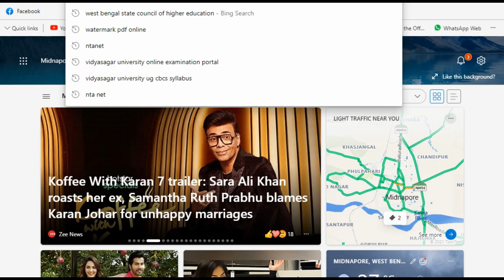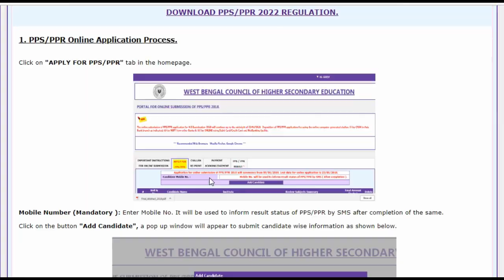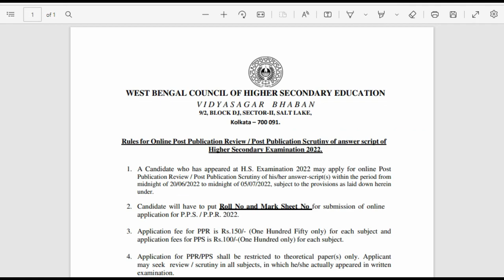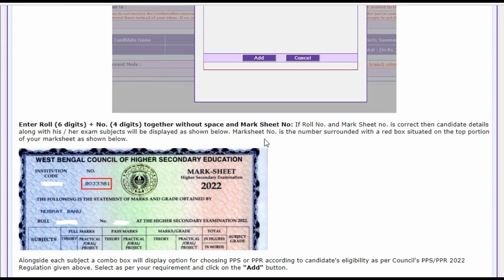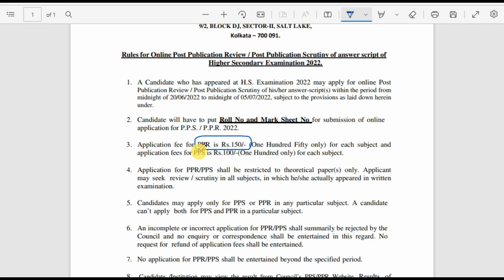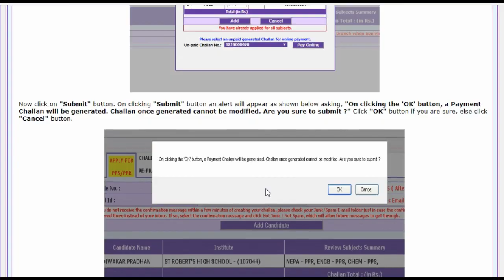HS PPS PPR Online Apply 2022 | HS Result Review Process 2022 |HS Khata Review 2022 || PPR PPS in HS